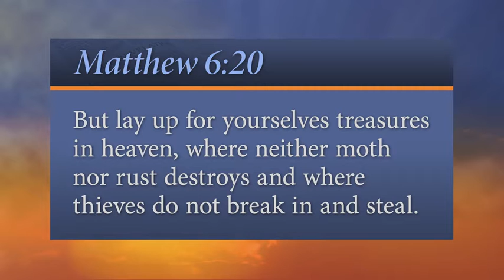82. Success (Every Word “Daily Reflections”) SDA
You know what God thinks. Verse: “But lay up for yourselves treasures in heaven, where neither moth nor rust destroys and where thieves do not break in and steal.” - Matthew 6:20